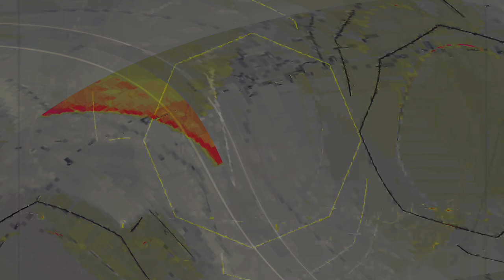Movie 24 09 01 15h12m37s series C video art by chance happenstance and the kids are happy right now